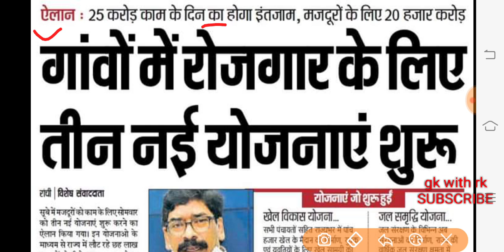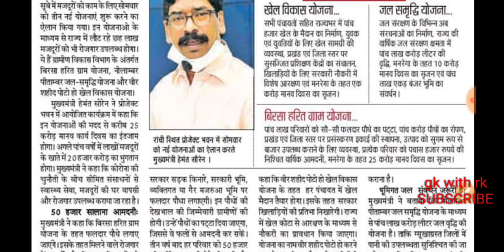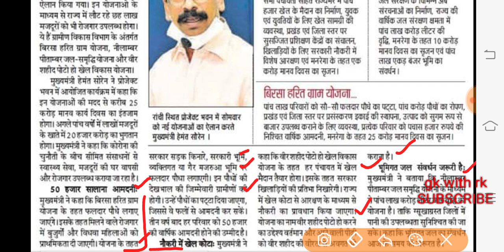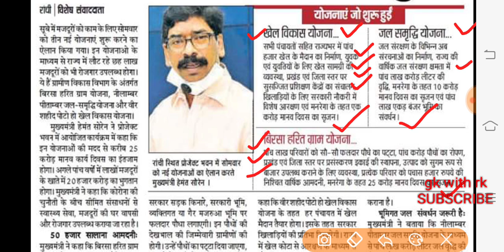झारखंड सरकार ने जारी किया तीन योजना | विद्यार्थी बुजुर्ग एवं मजदूरों को होगा फायदा gkwithrk